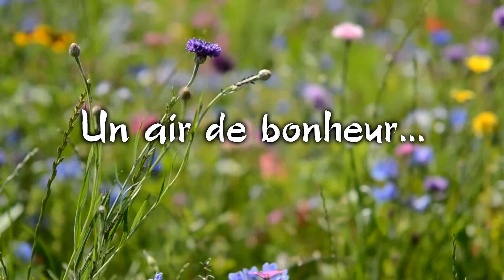Un air de bonheur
C'est la fin de l'été, les animaux savourent le bonheur de chaque instant, dans la paix et l'harmonie.
“L’homme qui, à l’abri du dénuement, jouit en sage des innombrables merveilles que rencontrent chaque instant ses yeux et son esprit, marche sur terre comme un dieu.” (Auguste Rodin)
Notre groupe de teaming pour soutenir notre refuge la Petite Bohème